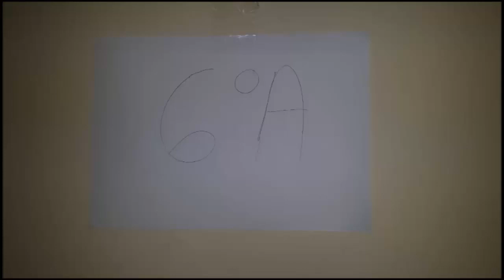EquipoAStrangernumbers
Vídeo explicativo sobre la gamificación Stranger Numbers. Un proyecto gamificado para trabajar el cálculo mental en 6º de Primaria tomando como narrativa la serie de Tv Stanger Things.